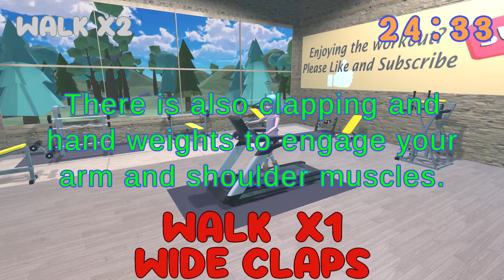Fun Treadmill Workout - Walking and Dumbbells | 25 minute workout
A 25 minute Walking & Weights Workout for your treadmill.

Treadmill Fun creates serious workouts but with fun and engaging graphics and sounds to make using your treadmill more enjoyable.

Walking speeds and inclines change frequently to keep things interesting.

There is no background music so you can play your favourite songs as you workout 😊

This workout uses three different walking speeds:
Walk x1
Walk x2
Walk x3

and three different inclines:
Incline x1
Incline x2
Incline x3

Plus hand weights and clapping to engage your arm muscles.

Choose speeds and inclines to match your fitness level and desired workout intensity. If you don't have any hand weights then use anything of a similar weight that you can comfortably hold in your hands while you are walking.

There is are 15 second pauses to allow for picking up and putting down the hand weights to make the workout easy to manage.

Workout Activities:

• Walk x1 + Wide Claps 2 mins
• Walk x2 2 mins
• Walk x3 1 min
• Walk x2 + Incline x1 1 min
• Walk x3 + Incline x2 1 min
• Walk x1 + Hand Weights + Incline Off 2 mins
• Walk x2 + Incline x2 1 min
• Walk x3 + Incline x3 1 min
• Walk x1 + Incline x1 1 min
• Walk x1 + Wide Claps + Incline Off 2 mins